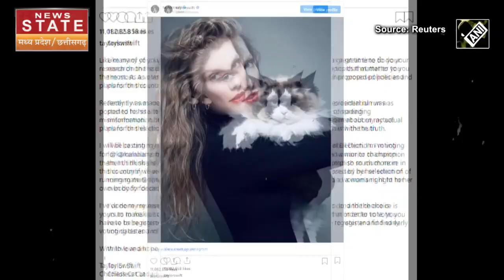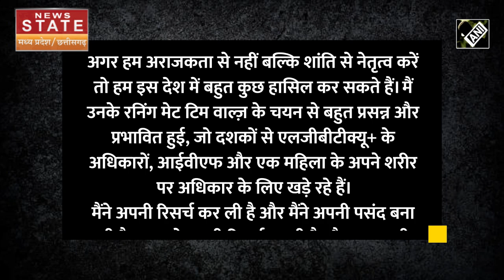US Presidential Election: 'टेलर स्विफ्ट से नफरत…' Kamala Harris का समर्थन करने पर भड़के Donald Trump